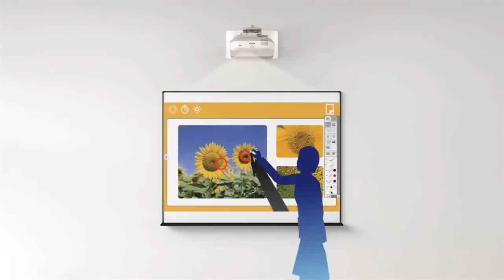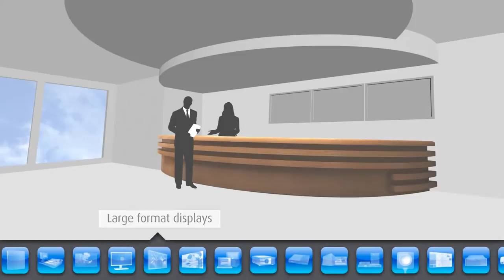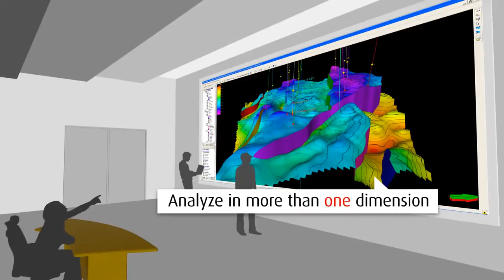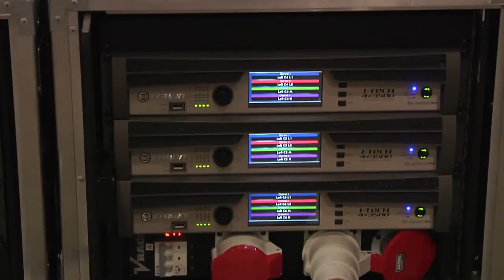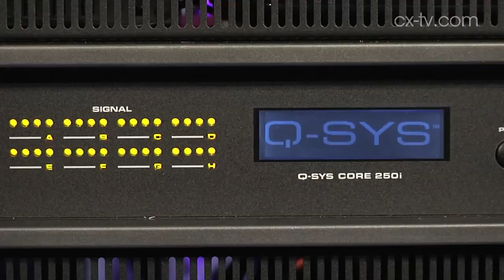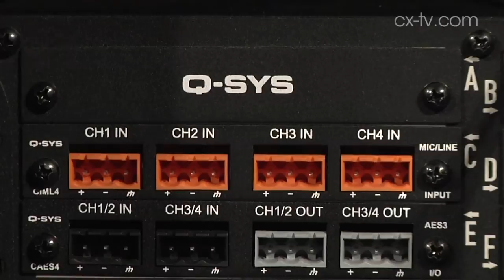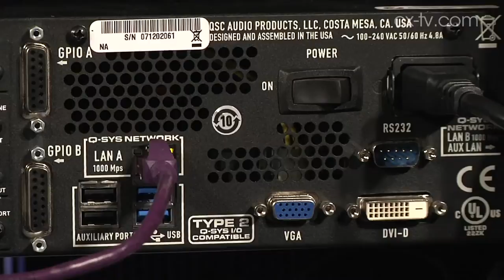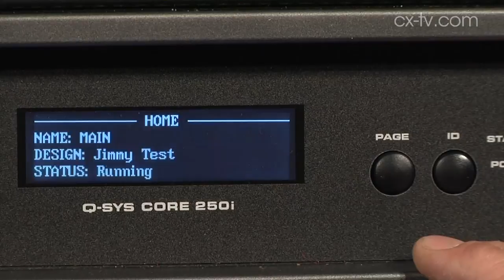Professional Audio Visual equipment, integrated audio visual systems, home hometheater automation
AV equipment Audio visual equipment

VIDEO: Tripod Screen 8′,10′ Cradle Screen, Tripod Screen Skirt, FastFold Screen With Drape 6’x8′ and 7.5×10′, FastFold Screen With Drape 9’x12′, Fastfold Screen With Drape 10.5′ x 14′, Screen Works 16′ x 9′ With Drape, Fastfold Screen Setup, 10′ Outdoor Screen With Setup, Medium Throw Altman Follow Spotlight, ETC Source 4 lens options 19, 26 and 50, LED Uplight, ELED Par 75w LED Zoom Up Light, Par 64 can Up Light With Gel, LED Battery Powered Up Light, Schedule 40 Black pipe with heavy base, Box Truss 5′ or 10′ with heavy plate, White Spandex Truss cover, Dimmer Pack single circuit , Dimmer Pack dual circuit, ETC Smart Fade Controller, Moving Light Elation Power Spot 575, Overhead Projector, 35mm Slide Projector, Flipchart With Paper/Markers, Pipe and Drape Black Velour (per foot, Pipe and Drape Gray Velour (per foot, 50′ x 20′ White Muslin, Crank towers, and truss(setup additional),

Staging 4’x4′ Section, Stage Skirting 8″, 16″, 24″ x 12′, Stage Step 8, Stage Step 16″ with railings, Custom made metal gobo, Catalog Décor gobo, 50′ x 20′ section White Muslin Backdrop (no hardware), Color wall with lights backdrop per foot, 18′ Crank Up Towers, DMX 1×4 splitter, DIY DJ Dance floor lighting package: 4 lights, 2 trees client picks up and drops off,

Computer/Video/LCD Projector XGA, Standard Lens, LCD TV With Rolling Stand, Video Wall 2×2, Rolling Monitor stand, Chief Manufacturing Confidence Monitor stand, Nintendo Wii, 20″ Flat LCD Monitor, 15″ Flat LCD Monitor, Analog Way Saphyr SPX 450, Barco DCS. Analog Way Quattro View Scaler Switcher, Barco Image Pro or Analog Way, Mac Book Pro with Playback,

Professional Grade DVD Player, Elmo Document Camera, Hi Res Document Camera, Video Distribution Amp, Panasonic Consumer grade HD Camera, Panasonic AG AC160 HD SDI camera, Spider Pod Camera Riser, Laptop with Microsoft Office, Wireless Remote USB, 50′ VGA Cable, VGA Crash Box Switcher 4:1, Perfect Cue Light

Audio: Wireless UHF Handheld Microphone, Wireless UHF Lavalier Microphone, Wireless UHF Countryman over the ear mic, Wired Handheld Microphone, Hanging Choir Microphone, Boom Mic Package, Microphone Stand, Floor or Tabletop, 4 Channel Mixing Board, 8 Channel Mixing Board,16 Channel Mixing Board,24 Channel Mixing Board, PreSonus StudioLive 24.4.2, Behringer X32, Behringer S16 Digital snake I/O Box, Shure 16 Channel Auto mixer, Zoom Digital Audio Recorder, CD Recording Deck , Dual Deck CD Player, Powered Speaker small w/stand (K8 or similar), Powered Speaker large w/stand (K10 or similar),

JBL VRX Line Array Box, JBL VRX Subwoofer, Subwoofer QSC K Series, Polycom Speakerphone, Presidential Microphone Package, Zoom Digital Recorder , Keyboard 88 Weighted Keys, 24 Channel Press Feed Box Press Power , Telos Phone Interface, 200’ 24 Channel Audio Snake, 150′ 16 Channel Audio Snake,100′ 8 Channel Audio Snake, 50′ 24 Channel Audio Snake, 200’ 4 Channel Cat5E reel, 4 mic drum kit with stand and clips , Shure Boundary Mic , Drum Package with stool, Fender Stratocaster, Ampeg SVT-400t and Cabinet, Fender Hot Rod Deluxe Amp.